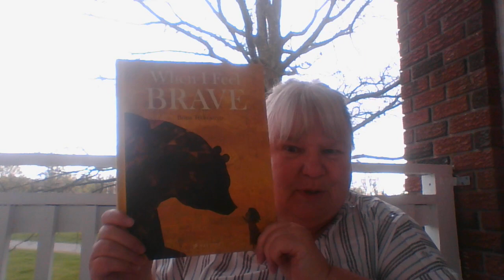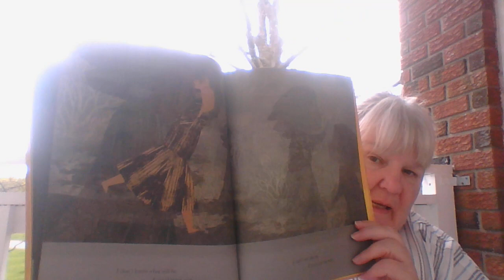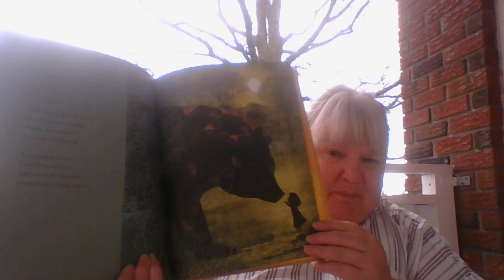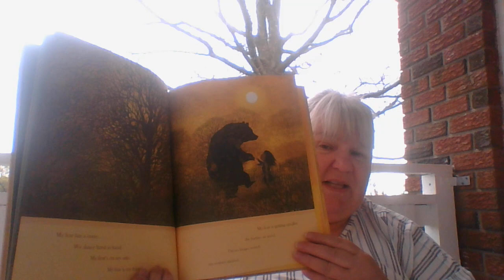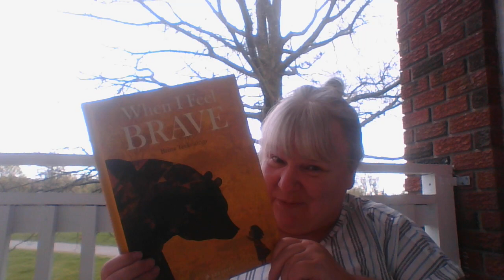When I Feel Brave Read Aloud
Britta Teckentrup offers important insights into nature of fear, and this book helps us understand why things are scary and how to befriend those that make us feel afraid.